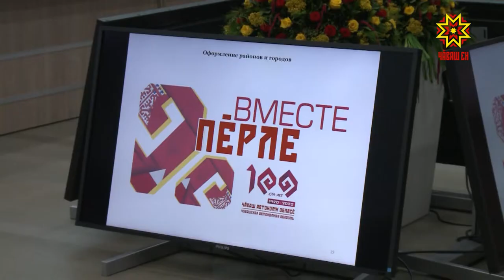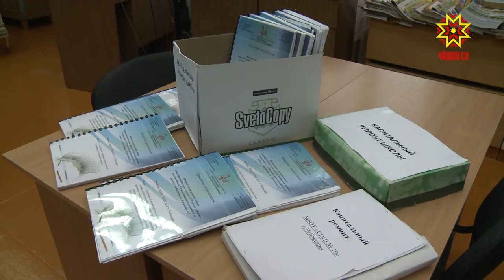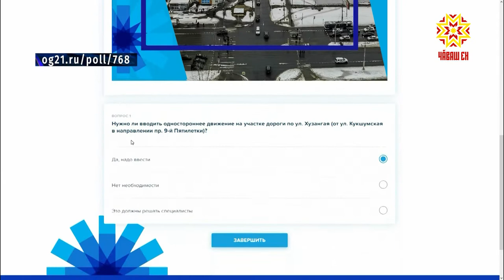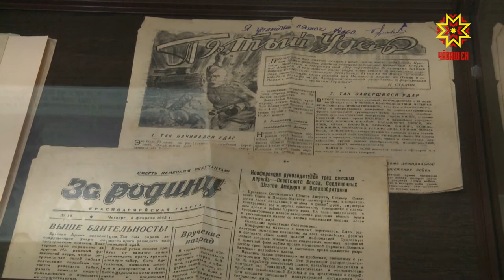Республика 04.03.2020 на русском языке. Вечерний выпуск